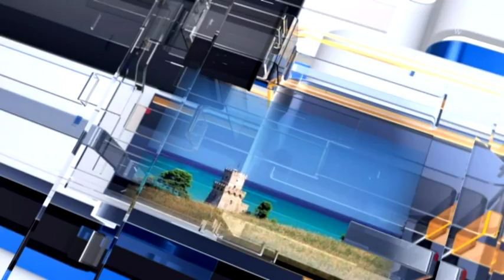Meteo6 Previsioni del tempo per Mercoledì 26 ottobre 2016